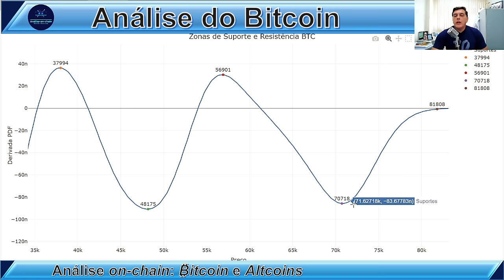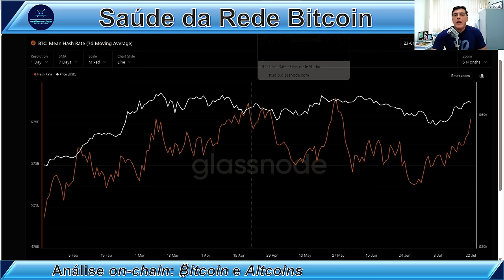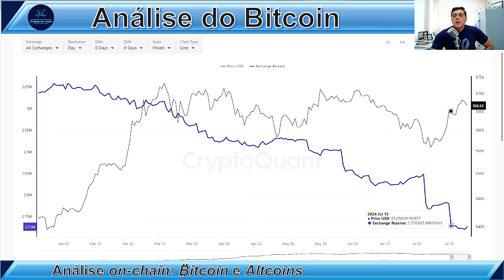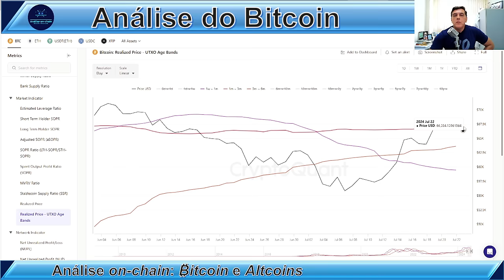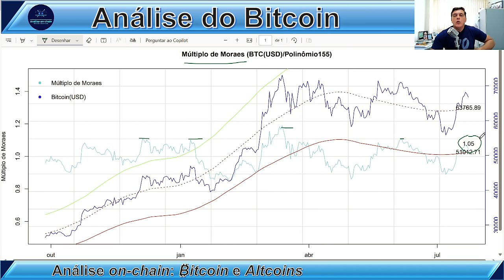VAI EXPLODIR PARA $70K! Análise On-Chain Bitcoin